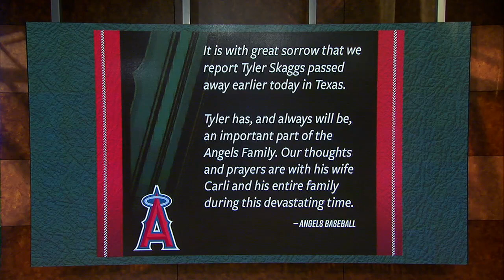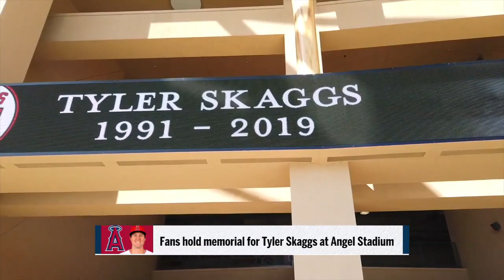Nick Swisher and Eric Karros react to the passing of Angels pitcher Tyler Skaggs | MLB WHIPAROUND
Nick Swisher and Eric Karros react to the untimely passing of Angels pitcher Tyler Skaggs, who passed away in Texas over the weekend.